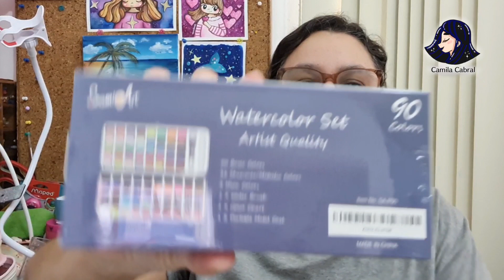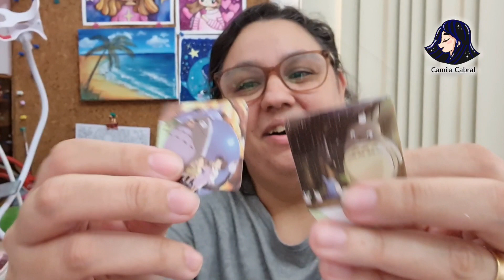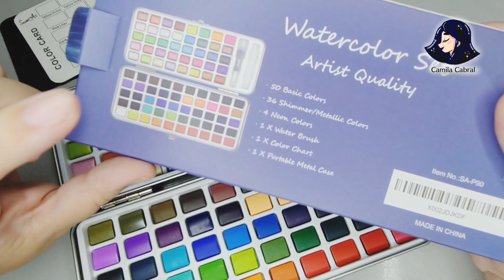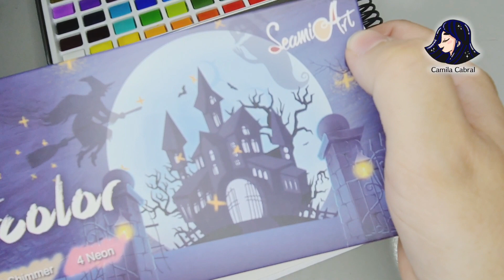Aquarela da Shopee